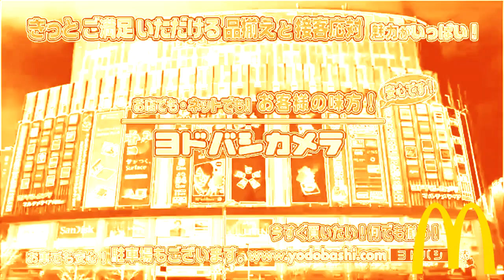(REQUESTED) Japanese Commercial Logos 2023 Part 10 in McDonald's Chorded